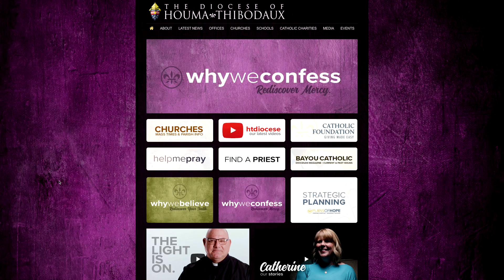Know God's Forgiveness | The Light is On